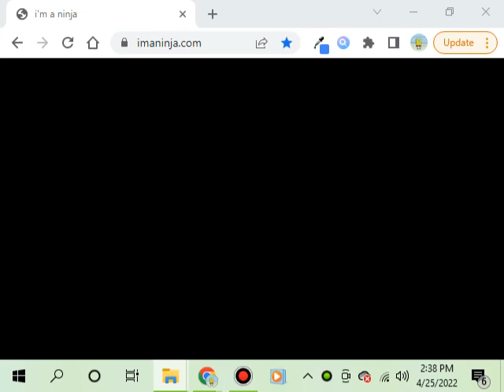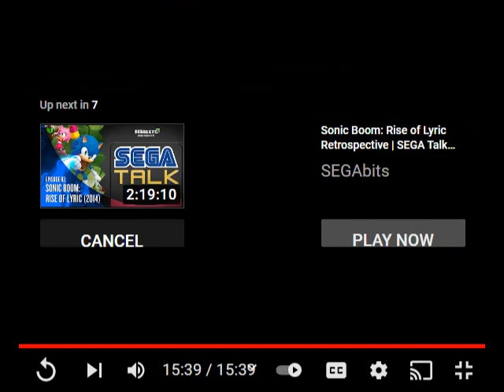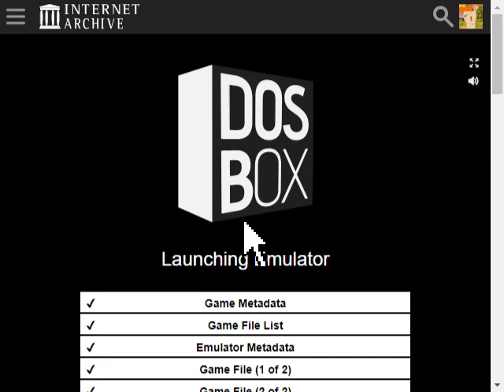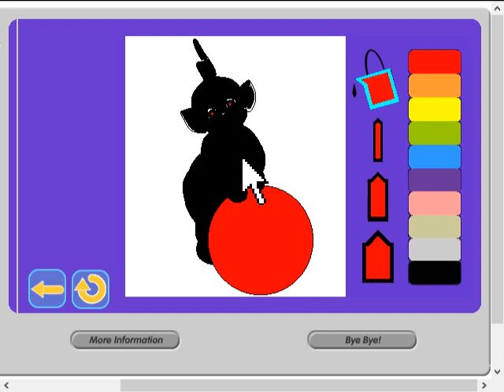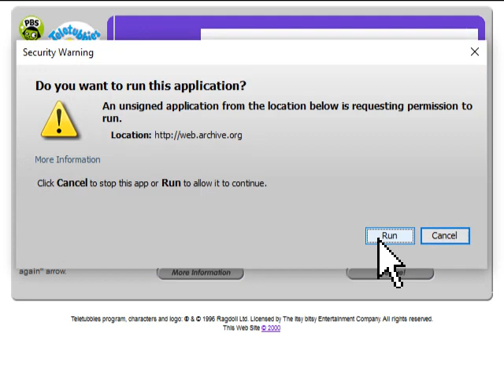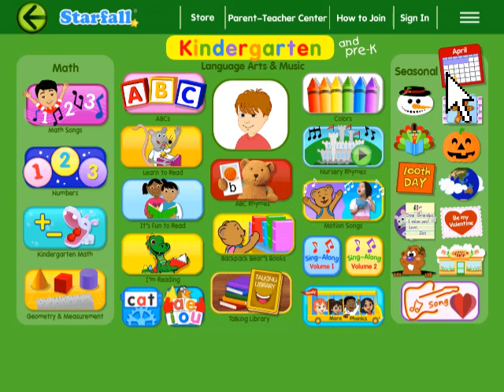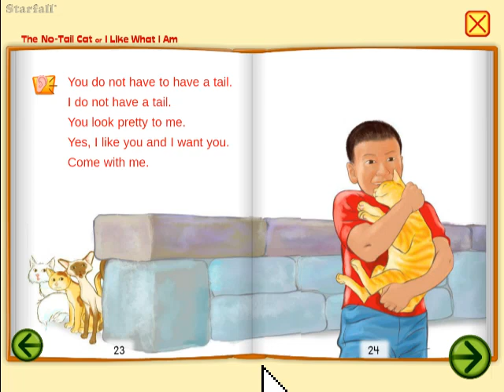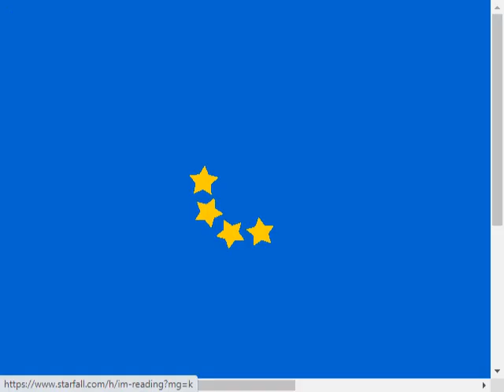UltraMediaList: Episode 216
Pre-Pre-Episode Item: The Count
Recording Option: Mouse 300%
The Zone: The Magic of Blizzard
Pre-Episode Item: c|net Gina St. John Clip (Alaris Videogram)
Main Item: For Episode 216, the Starfall Marathon continues. The mouse is also even bigger.
(I'm Reading) [Recording 1]